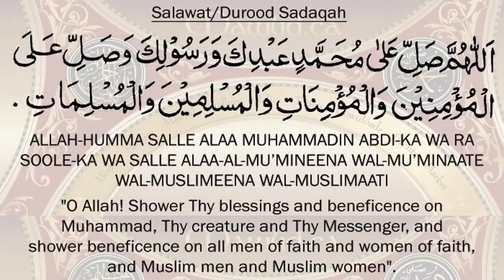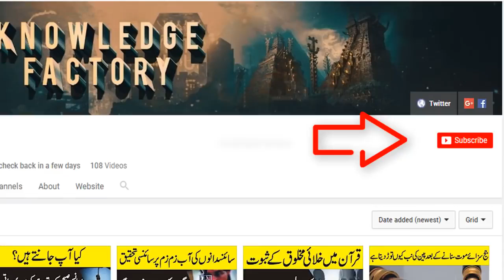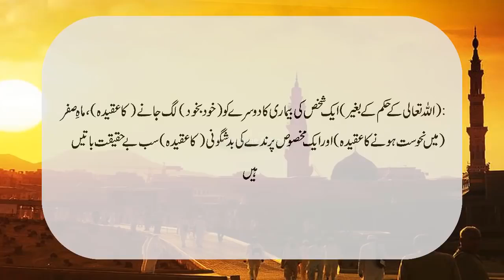کیا الو منحوس ہوتے ہیں؟ Owl Superstitions Are The Owl symbol of Bad Luck